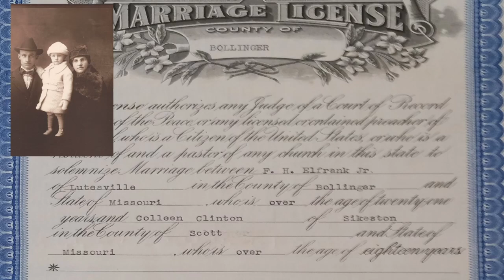Old Local Church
Attended the 228th Anniversary Service at Old Union Methodist Church, one of the oldest churches in Townsend, Delaware. Anthony Johnson explains some of the history around the church and a few more in the area.